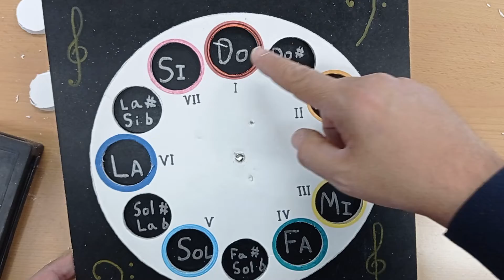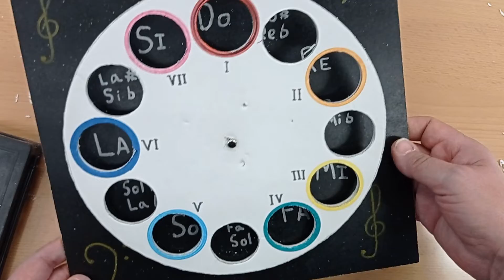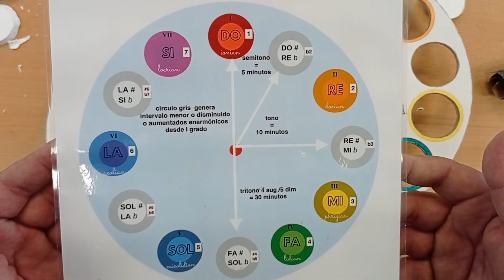rellotge cromàtic musical manualitat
rellotge cromàtic musical per descobrir escales, intervals i acords, fet a laula de música de l'ies el cabanyal de Valencia